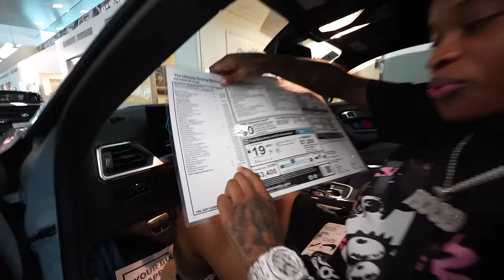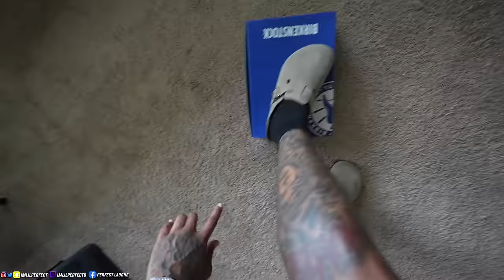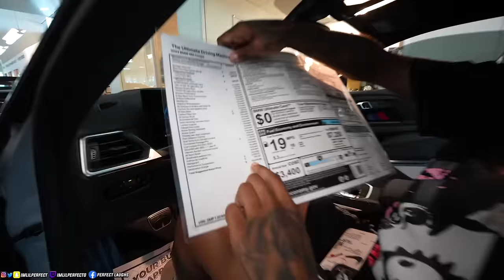I Love These Type Of Days With The Gang..(Episode 24)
801 FM 1463 STE 200 #235